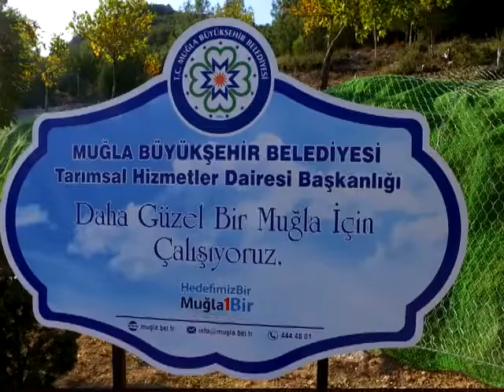DAHA YEŞİL BİR MUĞLA AMAÇLANIYOR